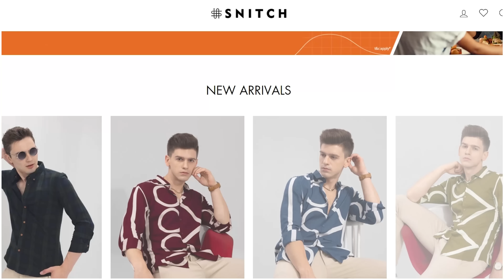Snitch | Shark Tank India Season 2 Episode 20 | Review & Analysis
Welcome to the Twentieth episode of Shark Tank India season 2! This exciting episode features a lineup of innovative entrepreneurs pitching their ideas to a panel of successful business leaders. Get ready to be inspired as these aspiring entrepreneurs share their vision and compete for investment.

In this episode, we see pitches from a variety of industries, including health, technology, and consumer products. Watch as the Sharks hear pitches for a portable air purifier, a healthy snack delivery service, and a smart irrigation system, just to name a few. Will the Sharks bite on these exciting new business ideas? Tune in to find out!

Don't miss this exciting episode of Shark Tank India season 2 episode 20.
🎧 Want to buy the equipment we use?
1. Laptop
2. Microphone
3. Camera
4. Tripod
5. Lights